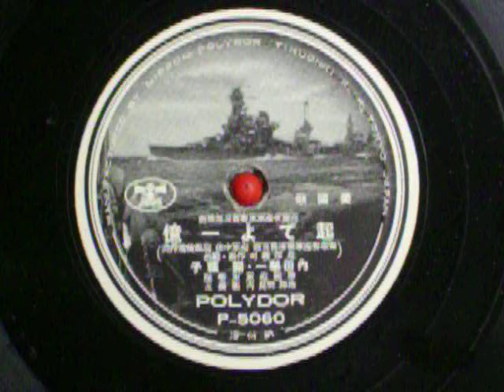起てよ一億 内田栄一 ・ 関種子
内田栄一　・　関種子（海軍省海軍軍事普及部　海軍中佐　高橋俊作　作詞　中津義司　作曲・編曲）帝國海軍軍楽隊　指揮　楽長　内藤清五　　ﾎﾟﾘﾄﾞｰﾙﾚｺｰﾄﾞ　P-5060
海軍省海軍軍事普及部推薦